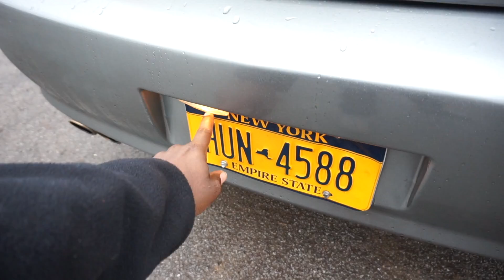Meet The Crew FAIL ...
I Have No Friends (JK)

How Not To Have A Crew

Part 1 - Meeting The Crew

I take you through to see some of the whips that some of my friends own and take you on a behind the scenes of the crew and their cars.

If you made it this far, Have A Great Day